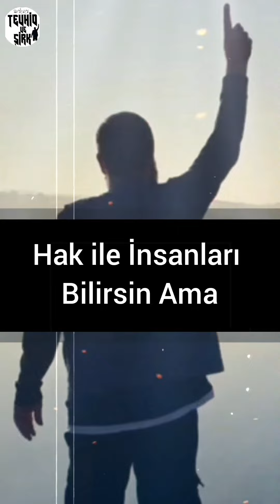Kurânın Yakılmasına Üzülenler